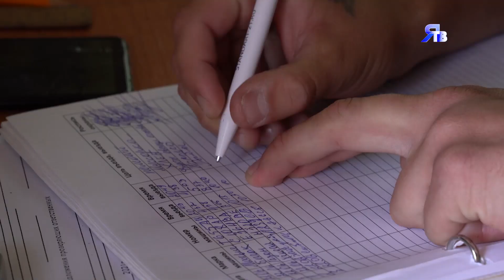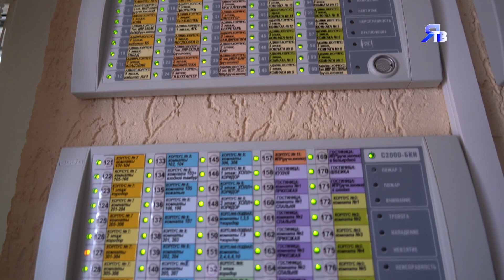проСИГНАЛилизируем / Как Кабардинская здравница готовилась к приезду детей?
Несовершеннолетний летний отдых. Детский оздоровительный комплекс «Сигнал» принял вторую смену. Как встретило ребят черноморское побережье? Как персонал лагеря готовился к приезду гостей? И как будет организован их досуг? Все ответы в сюжете